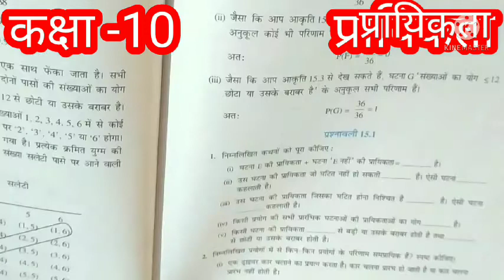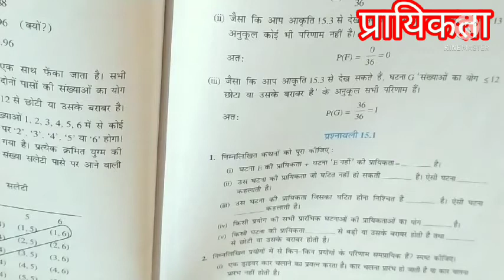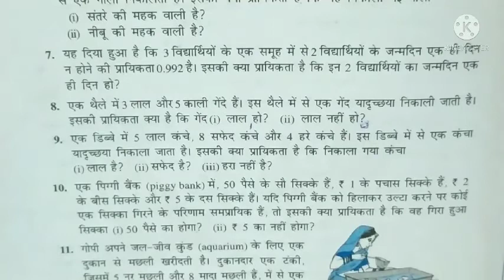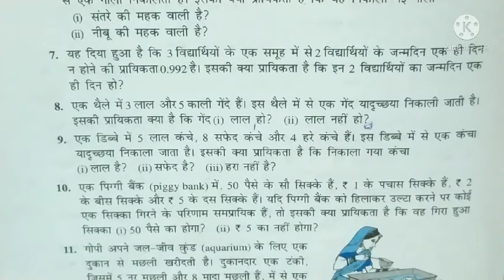NCERT, CBSE, MATH CLASS 10 CHAPTER 15 PROBABILITY EXERCISE 15.1(Q.1-9), कक्षा 10 गणित अध्याय 15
इस वीडियो में हम कक्षा 10 गणित के अध्याय 15( प्रायिकता) की प्रश्नावली 15.1 के सवाल सरल व आसान तरीके से हल करेंगे ।बहुत ही सरल व आसान तरीके से सवालों को हल किया गया है यह पूरा वीडियो एनसीईआरटी सीबीएसई पाठ्यक्रम पर आधारित है ।परीक्षा की दृष्टि से यह वीडियो बच्चों के लिए बहुत लाभकारी सिद्ध होगा ।इससे आसान वीडियो शायद ही आपको कहीं पर मिले ,एक-एक Doubt को अच्छे से क्लियर किया गया है ।